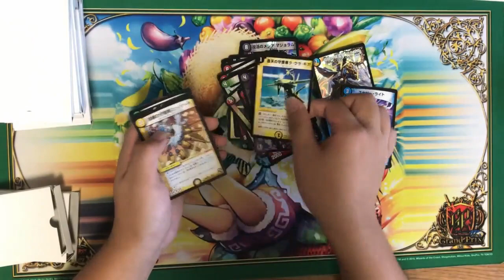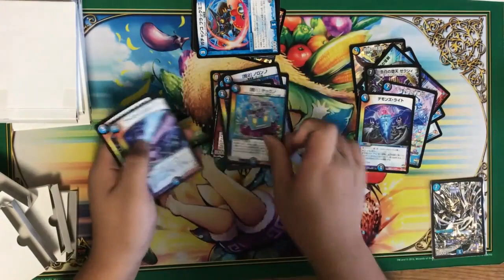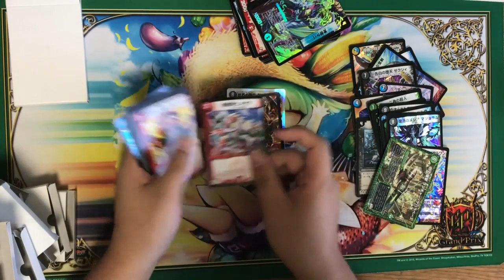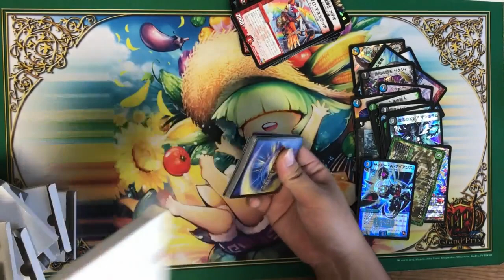500円オリパ爆死回。【デュエルマスターズ】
休憩回。